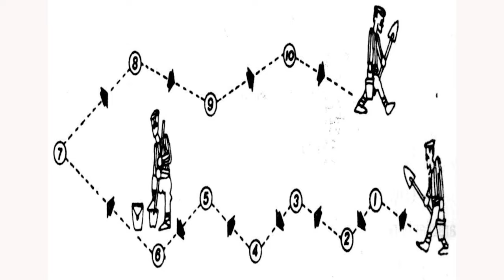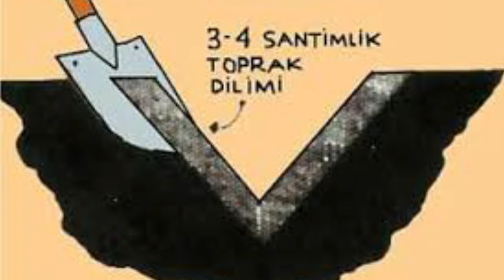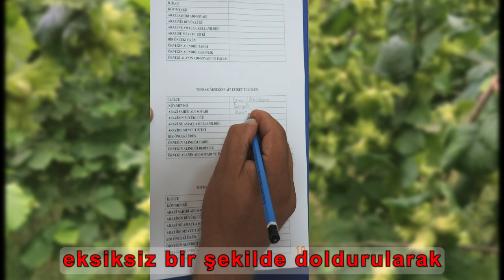Toprak Numunesi Alma AKÇAKOCA İLÇE TARIM ve ORMAN MÜDÜRLÜGÜ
Toprak analizi yaptırmak için, toprak numunesi nasıl alınır